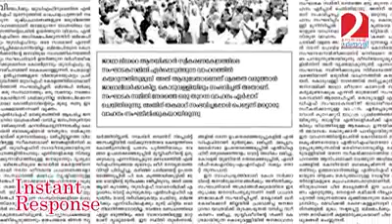കോടിയേരിയുടെ കൂപ്പറടി - ഇന്‍സ്റ്റന്റ് റെസ്‌പോണ്‍സ്‌ | Instant Response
കോടീശ്വരന്‍ ആകുന്നതില്‍ തെറ്റില്ല, പക്ഷേ അത് കള്ളക്കടത്ത് നടത്തിയാവരുത്; ആരെങ്കിലും നിര്‍ബന്ധിച്ചാല്‍ ഒരു പാര്‍ട്ടി സെക്രട്ടറി വീണു പോകുമോ? പൊളിച്ചടുക്കാന്‍ പറ്റില്ലെങ്കില്‍ മിണ്ടാതിരിക്കുന്നതാണ് സഖാക്കളെ നല്ലത്; അല്ലെങ്കില്‍ മത്തങ്ങയെ കുറിച്ച് സംസാരിച്ചുകൊണ്ടിരിക്കണം; കുമ്മനടിക്ക് ശേഷം കോടിയേരി അവതരിപ്പിക്കുന്നു കൂപ്പറടി - ഇന്‍സ്റ്റന്റ് റെസ്പോണ്‍സ്